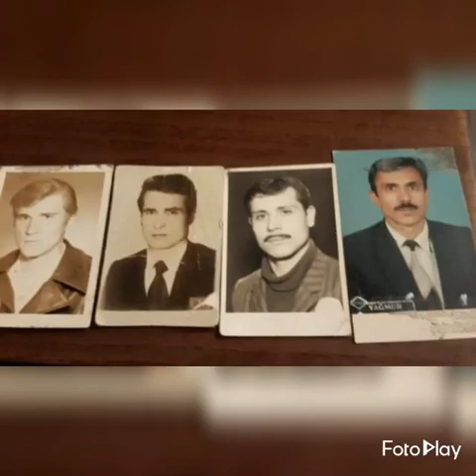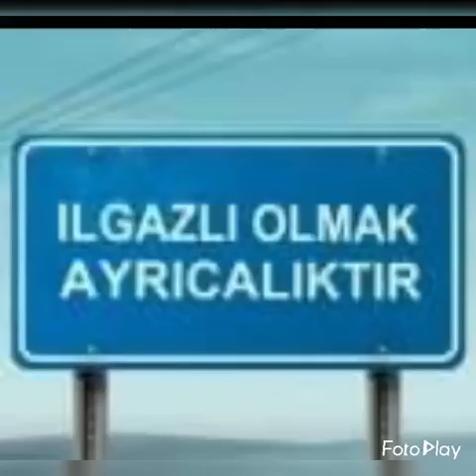Ilgazlı Kadir USLU dan ZALIM GURBET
Ilgazdan hatıralar eşliğinde Gurbet türküsünü sizler için seslendirdi...
Ilgazlı kadir uslu

türkü
şarkı
manzara
hatıra
köy hayatı